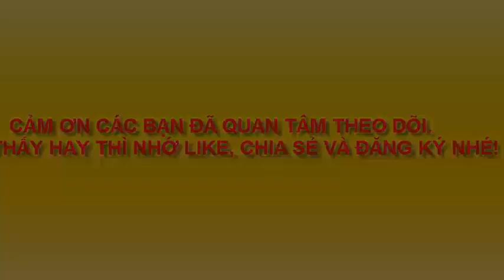VẼ KHỦNG LONG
Động vật thời cổ đại